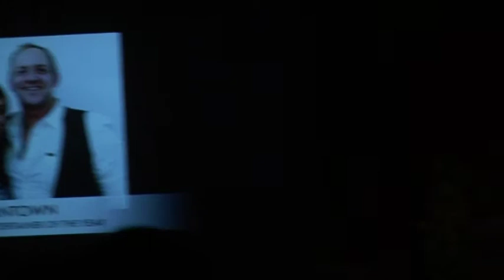38 bcma 14 entertainer of the year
raintown